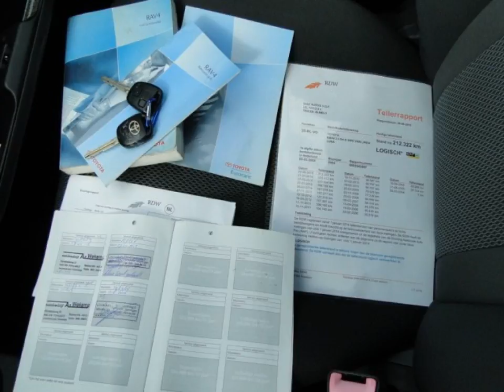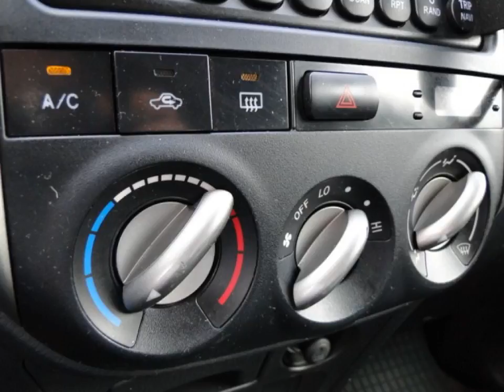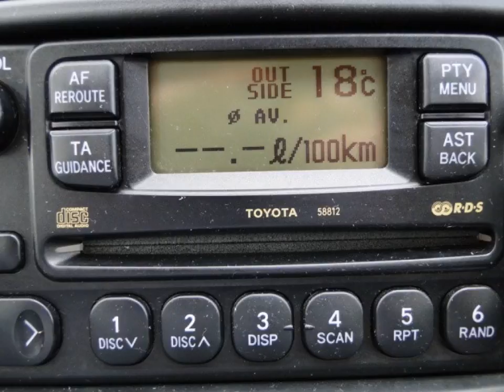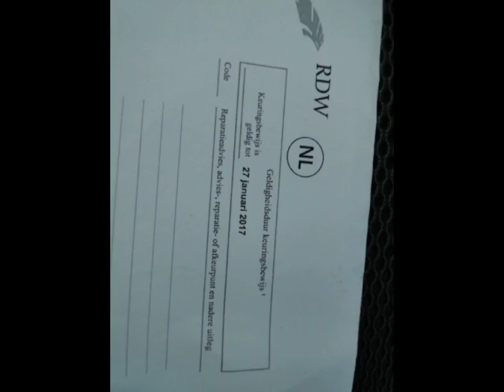TOYOTA RAV4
Merk en model: TOYOTA RAV4
Uitvoering:  2.0 D4-D 4WD VAN LINEA LUNA Marge Grijskenteken 4X4
Transmissie: Handgesch. 5-bak
Brandstof: Diesel
KM stand: 212327
Bouwjaar: 2004
Gewicht: 1470

Bedrijf: Sami Autos
Plaats: Almelo